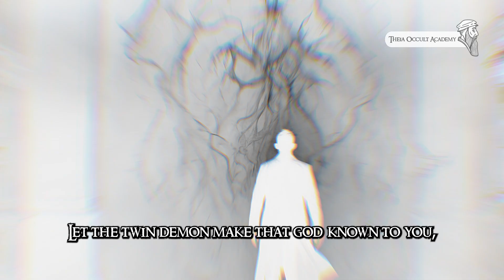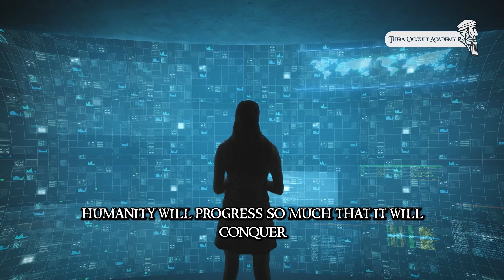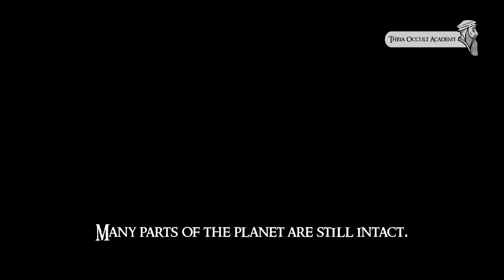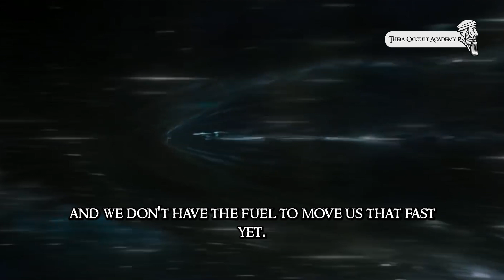Twin demon possession 2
Conquering the Twin Demon | Twin Demon | Twin Demon Correction | Repelling the Twin Demon | Human Technology

In this episode, Master Theia speaks about the methods of conquering the twin Demon and establishing a connection with this being that lives within humans. The master shows you how to connect with your twin Demon and use it as a guide and a key to enter the world beyond. He also fully explains the three types of human technology: material technology, spiritual technology, and divine technology, and shows how you can use them to elevate your level of consciousness and power. Having complete information about the corrected twin Demon and methods of repelling the twin Demon answers many questions that have troubled the human mind about spiritual states. As mentioned, Master Theia in this episode talks about human technology and the influence of gods in human life and the enslavement thereof.

If you are interested in learning and discovering occult and metaphysical sciences and want to get acquainted with your twin and use it as a guide and a key to enter the world beyond, follow Master Theia's YouTube channel and enjoy his fascinating and educational videos.

Video Timing
Start 00:00
Connection with the Gods of the Beyond through the Twin Demon  00:12
Omnissiah 01:25
Human Access | The First Technology in the World 01:43
The Future of Humanity with Connection to the Twin Demon 02:13
Cutting Off Connection with the Twin Demon  and the First Chakra 04:36
Master Theia's Method for Connecting with the Twin Demon  05:46
End 06:15

- Twin Demon
- Merciful Twin Demon
- Satanic Twin Demon
- Entering the Beyond
- Metaphysical
- Parallel World
- Entering the Parallel World
- Traveling to the Parallel World
- Twin Demon Correction
- Twin Demon Companion Correction
- Twin Demon Belief
- Human Technology
- Type One Technology
- Type Two Technology
- Type Three Technology
- Communication with Twin Demon
- Repelling Twin Demon
- Cutting Off Connection with Twin Demon
- God of Twin Demon
- Neanderthals
- Conquering Twin Demon
- Attracting Desires
- Attracting Needs
- Attracting Money
- Attracting Love
- Crystals
- Sacred Geometry
- Agate Crystal
- Body of Twin Demon
- Home of Twin Demon
- Crystal Grid
- Chakra
- Seven Chakras
- Occult Sciences Academy
- Occult Sciences
- Master Theia
- Magic
- Sorcery
- Who is the Twin Demon?
- Occult
- Occult Academy
- Master Theia
- Magic
- Twin Demon
- Satanic Twin Demon
- Beyond